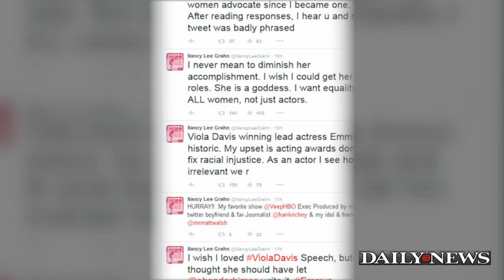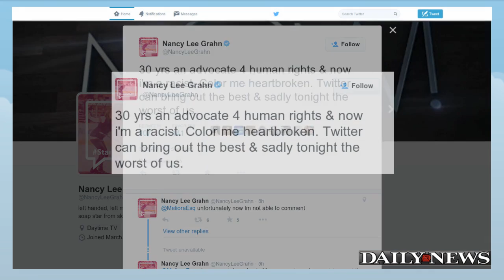Nancy Lee Grahn Apologizes for Comments She Made About Viola Davis Emmys Speech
Nancy Lee Grahn, star of "General Hospital," has apologized for a series of hate tweets she made about Viola Davis' emotionally charged Emmy speech.